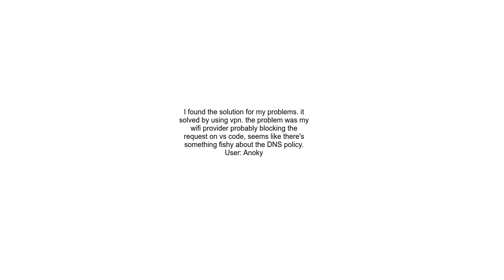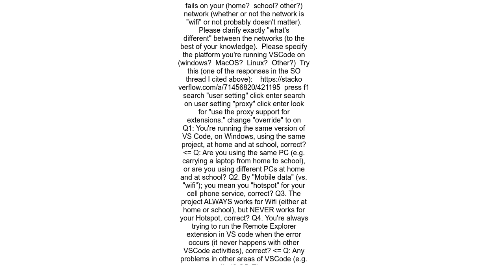&quot;XHR failed&quot; can&#39;t download any extension